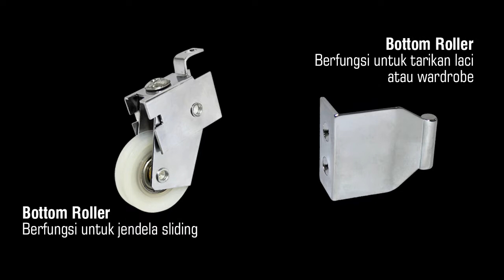0812 8567 7070, CUCI GUDANG KUNCI PINTU - KENARI DJAJA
Jangan Sampai Kehabisan Promonya,
Cuci Gudang Kenari Djaja ...
Dapatkan Produk Berkualitas Dengan Harga Murah Meriah .
Hanya di KENARI DJAJA Pinangsia...
Dapatkan Juga Produk Kami Dengan GRATIS ONGKIR

Informasi Hubungi Customer Service :

- 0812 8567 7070 ( WA / Telpon / SMS )
- 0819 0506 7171 ( Telpon / SMS )

[ K E N A R I D J A J A ] PELOPOR PERLENGKAPAN PINTU DAN JENDELA SEJAK TAHUN 1965